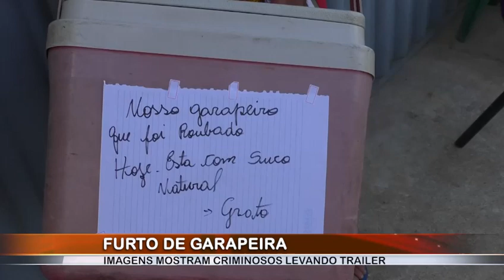Bandidos furtam trailer de garapeiro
Imagens de câmeras de segurança mostram criminosos levando embora o trailer de um garapeiro, no Cândido Portinari, em Ribeirão Preto (SP). Comerciante faz apelo para que devolvam a moenda de cana. Ele está vendendo sucos em uma praça para conseguir complementar a renda.

Reportagem: Thais Murari